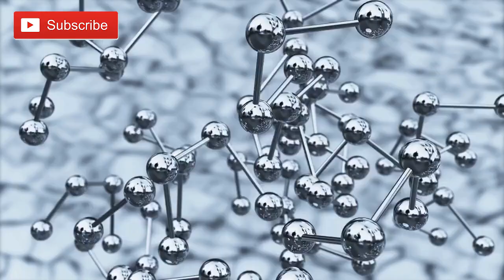7 signs he’s clearly interested in you!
You’ve probably heard time and time again that actions speak louder than words. That’s why you need to pay close attention to your crush’s body language. If he’s attracted to you, then there should be some subtle signs hinting at his interest. You simply need to know what to keep an eye out for. Here are some signs a guy is really turned on by you.